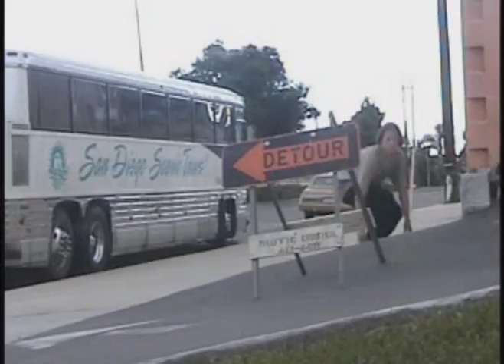Jonas Sohn "Blitzkrieg" 2003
Jonas Sohn's part from the 2003 Sun Diego video Blitzkrieg